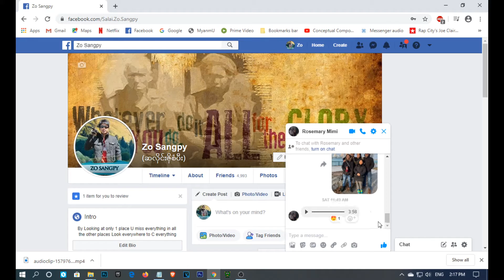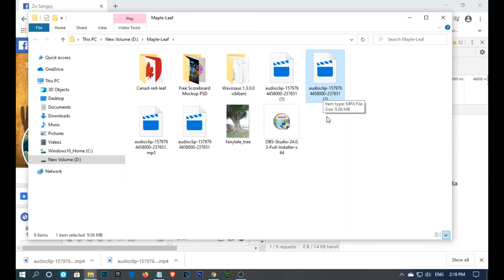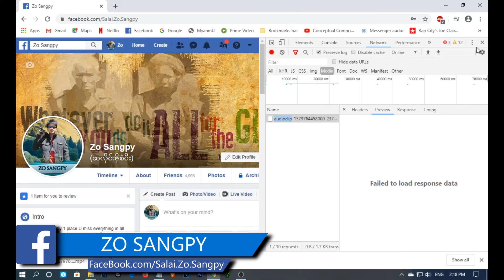Download a Facebook messenger audio/mp3 file on your computer.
Note: This method is Only work for Google Chrome.

Method
1) Go to the chat that contains the audio file you want on Facebook's
2) Right - Click on Facebook's Messenger page (or)
 Open the Develop - Show Web Inspector (or) Inspect
3) Click on the Network tab
4) Go back to the chat and press the audio "Play" button of the file you want to download
5) Go back to the Network tab under that click media
 you'll notice that an audioclip-xxxxxxxxxxxxx-xxxx.aac
 audio file has been loaded.
Last Step//Double click on the file and it should automatically download#

🚩To stay up to date with my latest videos and

❣｜Done ｜✌

⚠Respectfully Your⚠
❣{SALAi: ZO-SANGPY}❣
❣｜Done ｜

❣ရောဂါကင်းဝေးတဲ့နေ့ရက်လေးပိုင်ဆိုင်နိုင်ကြပါစေ ...
❣｜Done ｜

⚠Respectfully Your⚠
❣{SALAi: ZO-SANGPY}❣